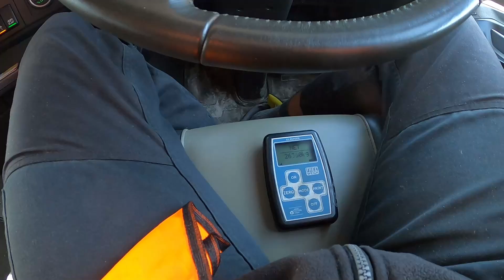Jadac dalej popelniasz przestepstwo! Przygoda kierowcy ciezarowki w Wielkiej Brytanii!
Witaj!

Dzisiaj tak prawie na zywo.. pokaze Ci dosc dlugi dojazd do Caernarfon do komieniolomu gdzie zabladzilem i mialem naprawde watpliwosci co do wyjscia z tej sytuacji zywym. Choc widoki i tereny bardzo przyjemne to podziwiac to w stresie i przeciskiwaniu sie przez waskie zakamarki Walii jest takim wyzwaniem ze zamiast napawac sie ta sceneria musisz patrzec pod kola czy jeszcze wogole tam sa.
Pozdrawiam!

Masz jakieś pytania? Sugestie?
Napisz do mnie w komentarzu pod filmem!

Jeśli podobają Ci się moje filmy? Wciśnij łapkę w górę! Daj mi znać! Wspierasz w ten sposób ten kanał, motywujesz do działania i pomagasz w dotarciu do większej liczby odbiorców - Dziekuje!